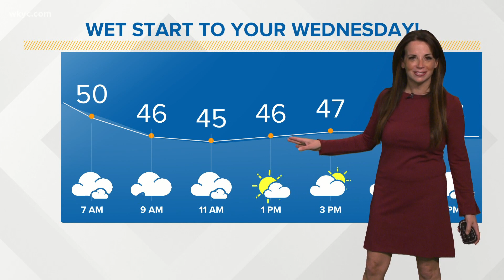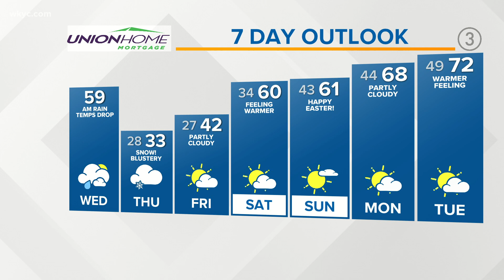Spring snow expected in Northeast Ohio: Weather forecast for March 31, 2021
This is no joke. We're tracking some snow just in time for April Fools' Day in Northeast Ohio. It comes with much colder temperatures as well, but the return to winter-like conditions won't last long because we'll rebound just in time for Easter weekend. 3News' Hollie Strano has the hour-by-hour details in her morning weather forecast for Wednesday, March 31, 2021. See the extended forecast